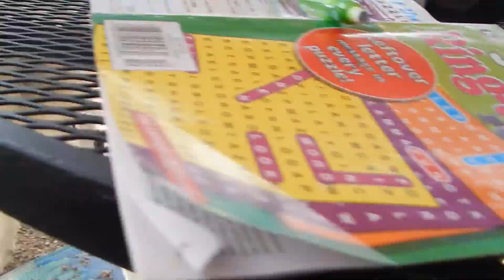08 06 17 LucyD Gem Majik Blaze Libby Princeton Dillon Mungo Harry Destiny 1